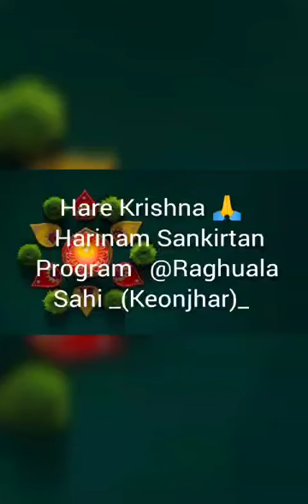Harinam Sankirtan Program at Raghuala Sahi Keonjhar || Utkal Padayatra || Padayatra Worldwide